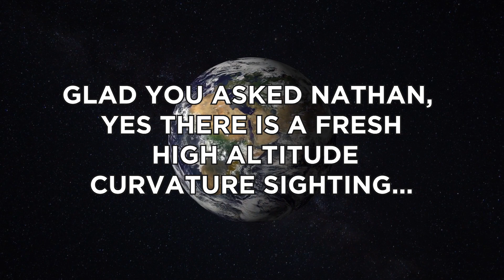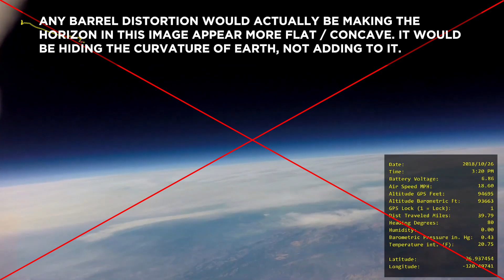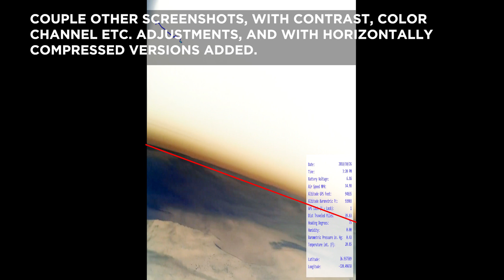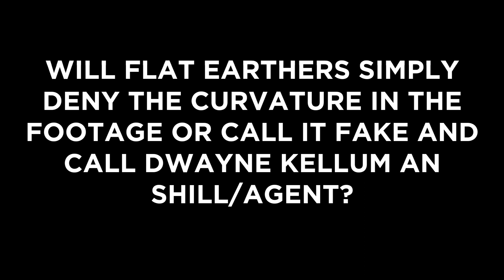The Earth is Obviously and Observably Curved (Analysis of Dwayne Kellum's Balloon 17 Footage)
Taking a closer look at Dwayne Kellum's recent Balloon footage. The Earth is "obviously and observably" curved.

Includes Images and Video footage from Nasa (They are not endorsing me or this video in anyway).